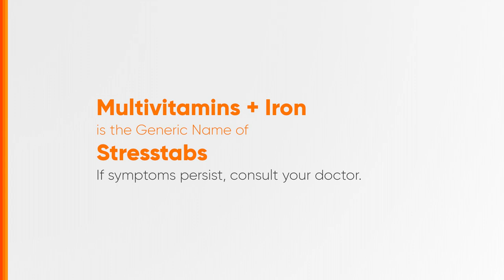Stresstabs Radio Ad Q4 2022-2023 65s (Cebu Listeners Version/Version 3)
This is the third version of the Q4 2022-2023 Radio Ad for Stresstabs (only for listeners in Cebu). Based in Cebuano Language.

Read the label before taking Stresstabs.

DRPS Two 3892: Stresstabs Radio Ad Q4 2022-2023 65s (Cebu Listeners Version/Version 3)